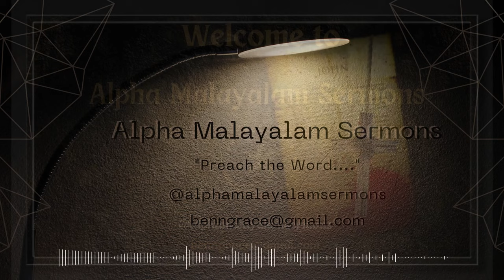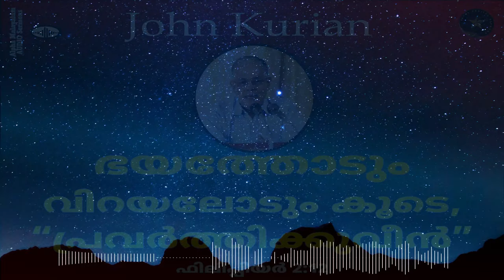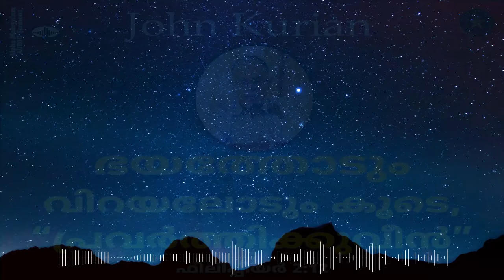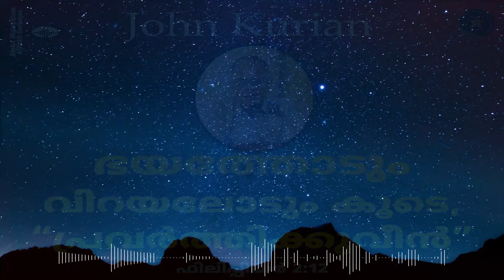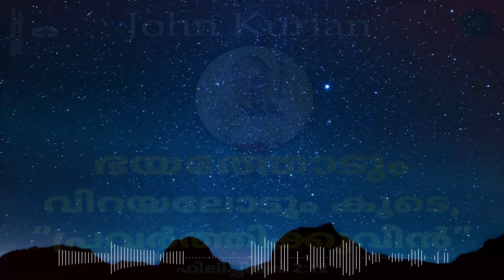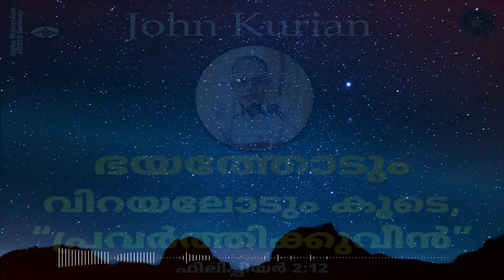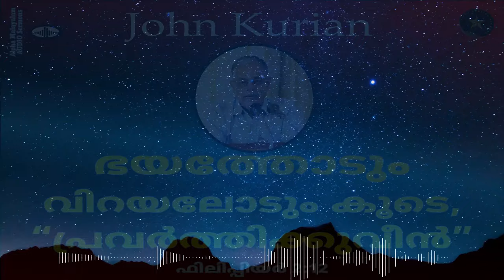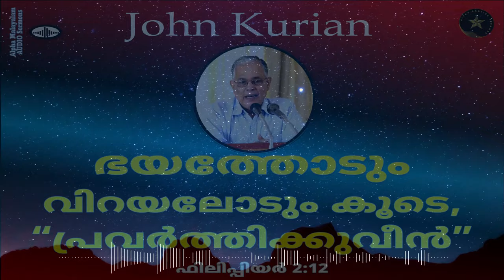"WORK OUT YOUR SALVATION WITH FEAR & TREMBLING" | "ഭയത്തോടും വിറയലോടും കൂടെ... പ്രവർത്തിക്കുവീൻ"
"ഭയത്തോടും വിറയലോടും കൂടെ നിങ്ങളുടെ രക്ഷക്കായി പ്രവർത്തിക്കുവീൻ" | "WORK OUT YOUR SALVATION WITH FEAR AND TREMBLING" | EVG. JOHN KURIAN

Message from Phi 2:12-16 by Evangelist John Kurian during the Sunday Word Ministry (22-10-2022) @ the Christian Brethren Assembly Puthuppally.

AMS-111025